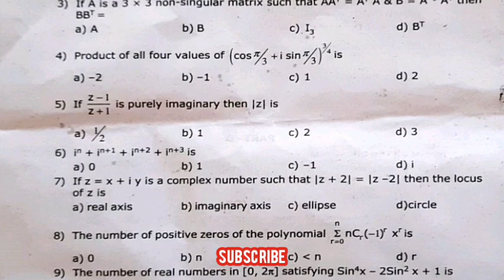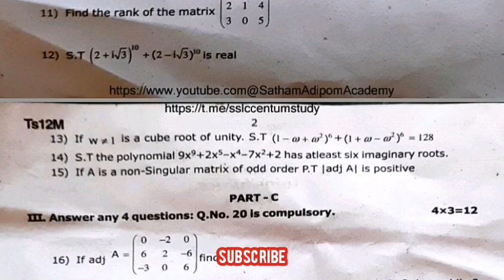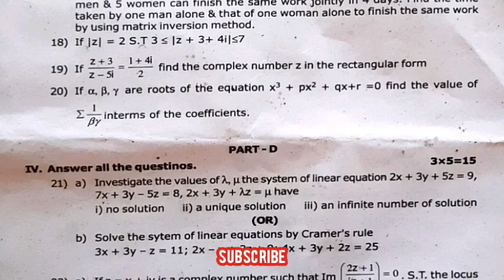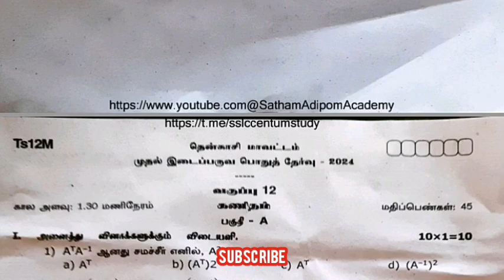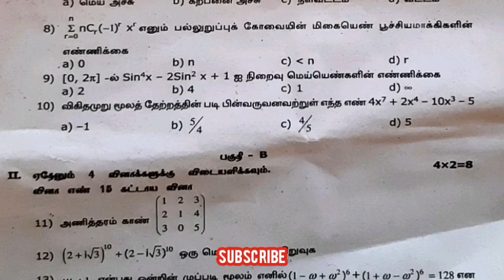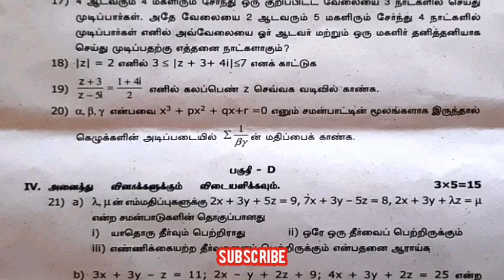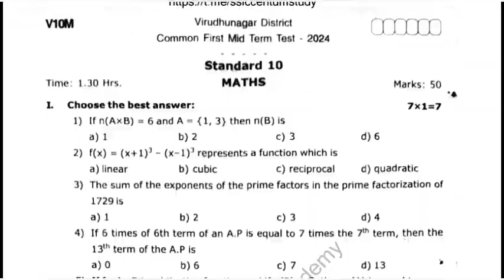12th std maths Original mid term exam question paper | 12th Maths mid term exam imp questions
12th std maths Original mid term exam question paper | 12th Maths mid term exam imp questions

12th std maths mid term exam question paper,
12th maths mid term question paper 2023 tamil,
12th maths mid term exam important questions,
maths mid term question paper 2023 class 12,
12th maths mid term question paper 2023,
12th maths mid term question paper,
2nd puc maths mid term question paper 2023 answer,
12th business maths 1st mid term question paper 2023,
mid term exam question paper 2023 class 12 maths,
maths mid term exam question paper,
class 12 maths mid term question paper solution,
12 maths mid term question paper,
maths mid term question paper 2023 class 11,
12th mid term question paper 2023 maths,
12th maths 1st mid term question paper 2023 tamil medium,
class 12 maths mid term question paper,
class 12th maths mid term paper solution,
10th std maths 1st mid term question paper 2023,
10th std maths 1st mid term question paper,
7th std maths 1st mid term question paper,
7th std maths mid term question paper 2023,
9th std maths mid term question paper 2023,
9th std maths 1st mid term question paper 2023,
9th std maths 1st mid term question paper,
9th 1st mid term question paper 2023 maths